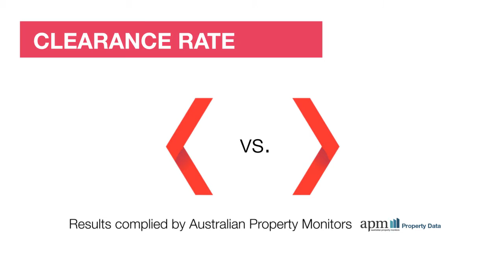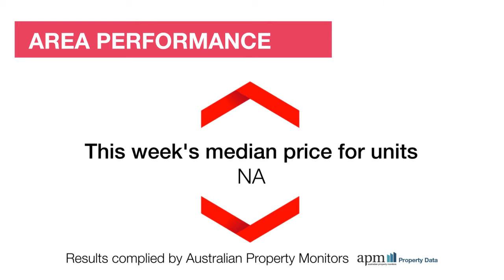Melbourne West Market Update - 12/09/15 brought to you by Review Property